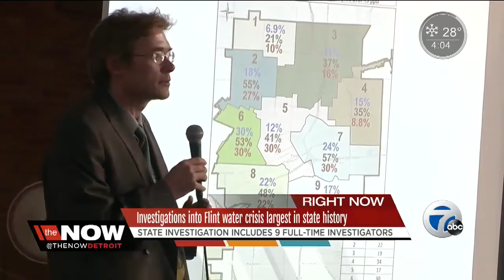Investigation into Flint water crisis